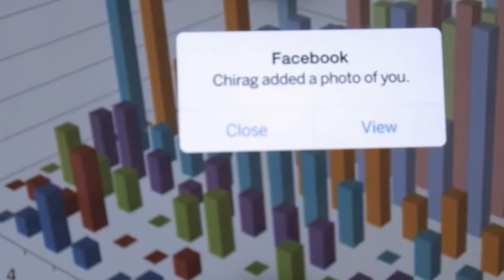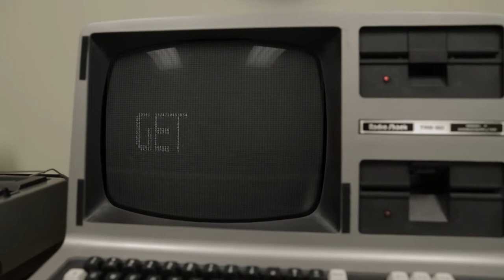Relive the Drive.